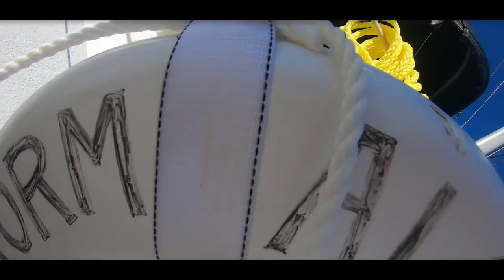FLORIDA KEYS | Cinematic Travel Video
What an amazing trip! I got the opportunity to sail on a boat for a week in the Florida Keys and we got to explore the numerous islands and reefs of the Keys. Over the course of a week, I snorkeled with various types of sharks and fish, barracuda, goliath groupers, and even an eel. We also went fishing and caught a wahoo, a mahi mahi, and even a shark. This is the story of my adventure.

Shot 100% on GoPro Hero7 Black.

A like is appreciated.
A share is a blessing.

My Gear:
Canon EOS Rebel SL2/200D
EF-S 18-55 mm EOS Rebel SL2/200D Kit Lens